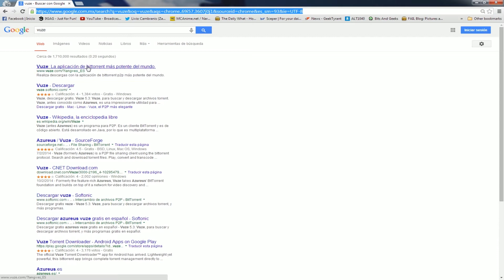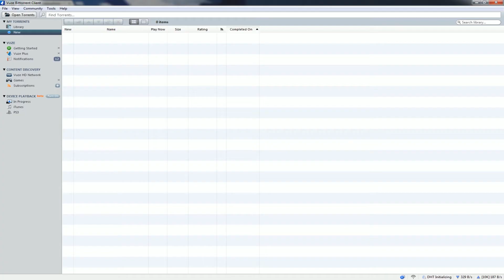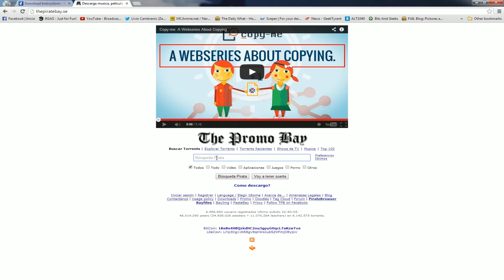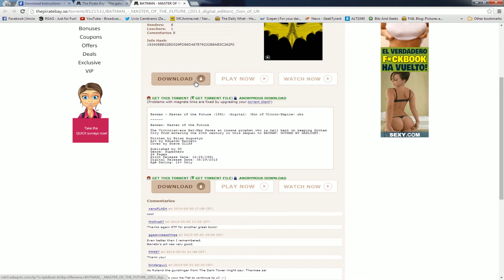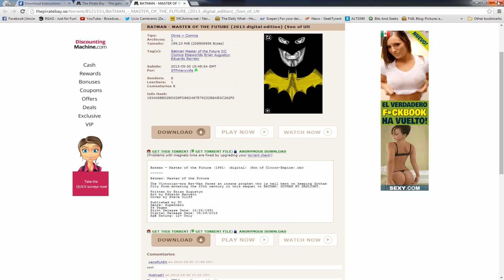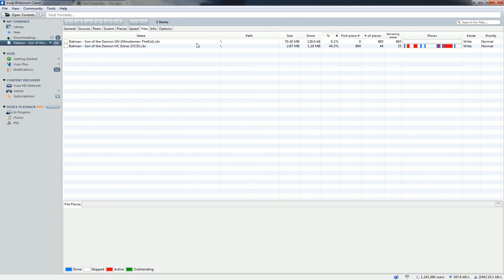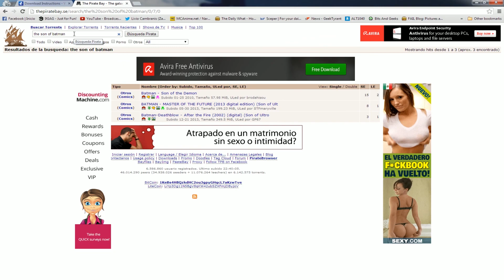como bajar torrents (tutorial)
Un pequeño vídeo para la gente que no sabe como descargar torrents.